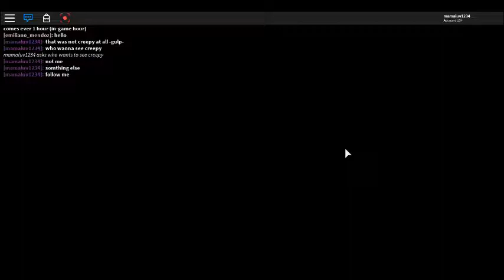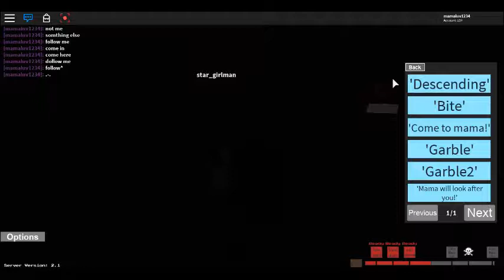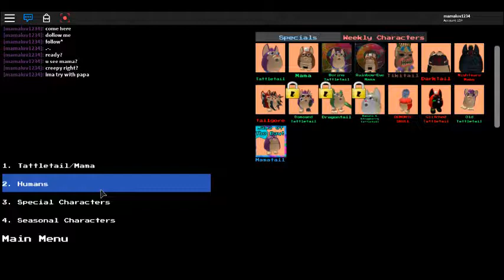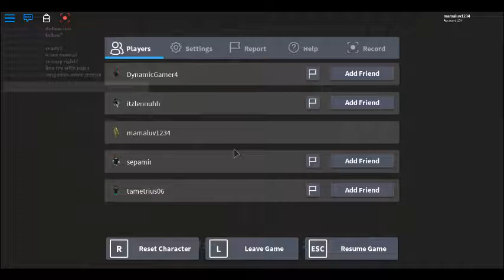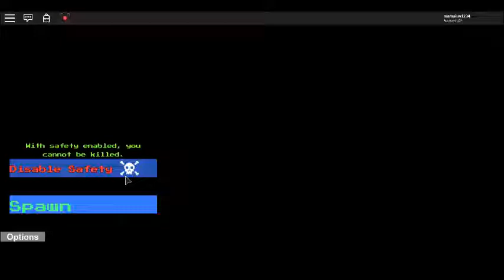Roblox Tattletail Roleplay 20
Watch to find out some of the secrets that lie in waygetters factory?...You've probably never noticed them or seen them.